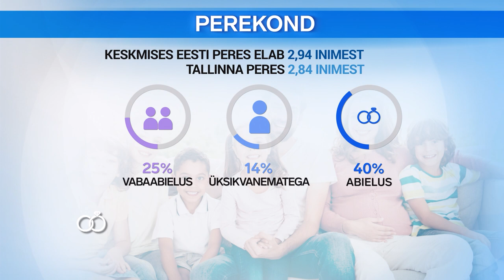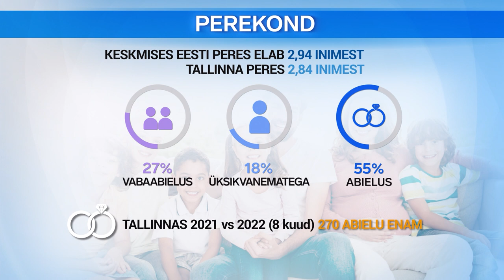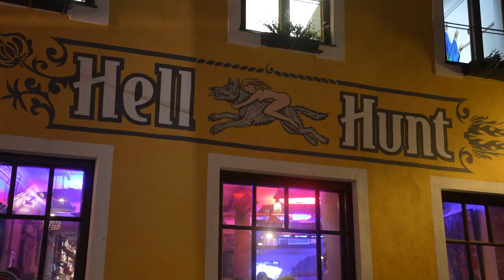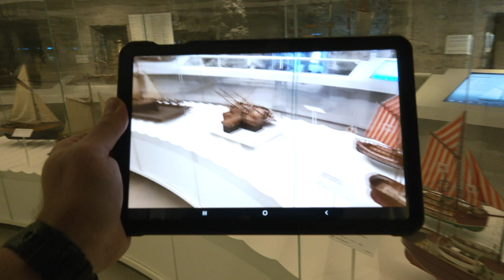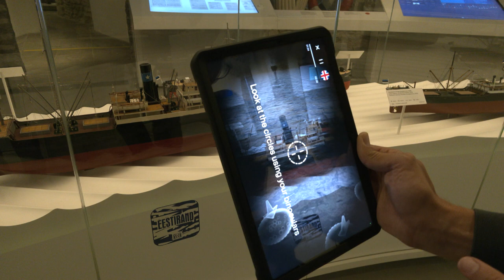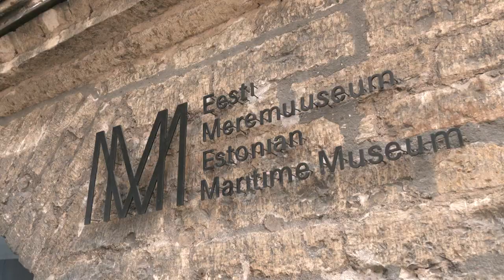06.09.2022 - Tallinna uudised